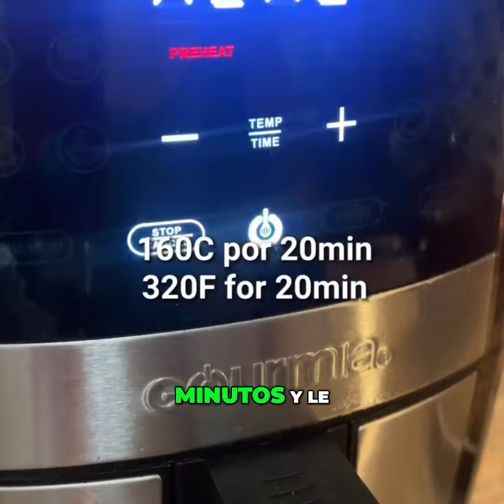Delicioso y Sencillo: Haz tu Propio Crumble de Manzana Receta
Ingredientes:

1 manzana grande, cortada en pequeños cuadritos
1 cucharada de jarabe de maple
1.5 cucharadas de azúcar mascabado
1/2 cucharadita de canela en polvo
1 cucharadita de extracto de vainilla
3/4 taza de harina
1/2 taza de azúcar combinada (mascabado y normal)
1/2 cucharadita de polvo para hornear
Canela al gusto para espolvorear
90 gramos de mantequilla fría, cortada en cubos
Procedimiento:

Comienza por precalentar tu freidora de aire a 160 grados Celsius, o tu horno si prefieres usarlo.
En un bol, mezcla la manzana picada con una cucharada de jarabe de maple, una cucharada y media de azúcar mascabado, media cucharadita de canela, y una cucharadita de vainilla hasta que todo esté bien incorporado.
En otro bol, combina tres cuartos de taza de harina, media taza de azúcar combinada (mascabado y normal), media cucharadita de polvo para hornear, y canela al gusto.
Agrega los cubos de mantequilla fría a la mezcla de harina y, con las puntas de los dedos, mezcla hasta formar una masa que se pegue y tenga textura de migajas.
En un molde adecuado para freidora de aire, coloca una capa de la masa en el fondo, presionando ligeramente.
Distribuye la mezcla de manzana sobre la base de masa.
Cubre las manzanas con el resto de las migajas de la masa.
Coloca el molde en la freidora de aire precalentada y cocina a 160 grados por 20 minutos, o hasta que la superficie esté dorada y crujiente.
Retira del horno o freidora y deja enfriar ligeramente antes de servir.
Este delicioso postre no solo es fácil de hacer, sino que también es increíblemente satisfactorio.